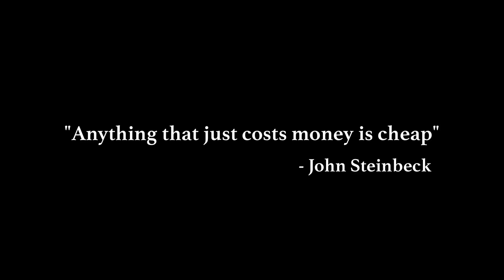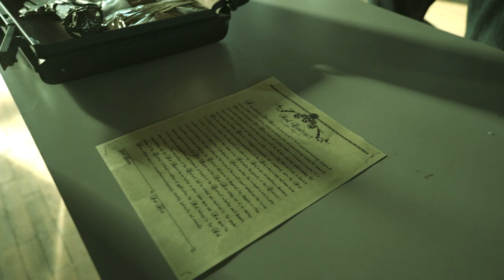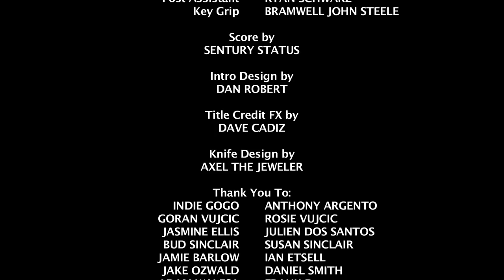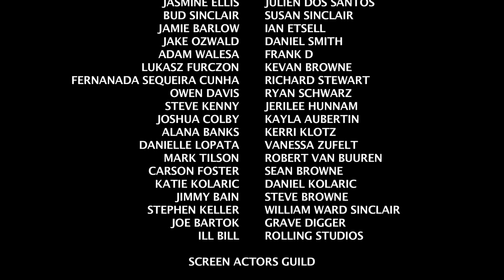REEL WOLF Presents "PRICELESS" Starring PETER GREENE & DANNY DIABLO [Award Winning Short Film] 2023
The 8-time award winning short film "Priceless" is the 2nd Short Film directed by Tom Vujcic, and the newest release by Reel Wolf Productions.

The film stars Peter Greene, known for his roles in iconic films such as Pulp Fiction, The Mask, Training Day, The Usual Suspects and the new series For Life starring 50 Cent.

He is usually known for playing bad guys, and in this film he plays the ultimate villain: the Devil himself.

Co-Starring Hardcore Punk legend Danny Diablo, this film brings together two great characters in a devious tale with a powerful message about money, greed and the human soul.

Directed by: Tom Vujcic
Cinematography: Delaney Siren
Production Manager: Amir Radi
Producer: Matthew Almeida
Sound Recordist: Ted Pryce
Production Assistant: Danny Campoverde
Sound Design: Sentury Status